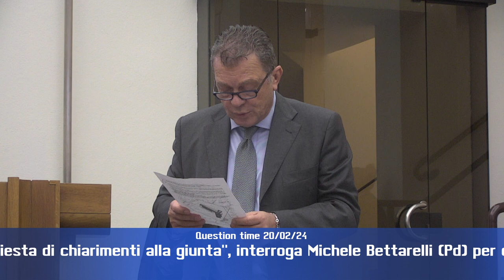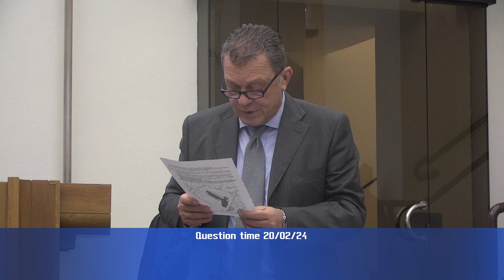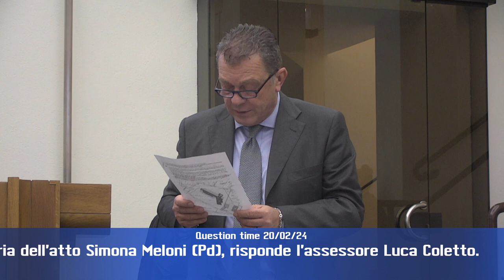Question time di martedì 20 febbraio 2024 - parte 2 di 4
“Nuovo piano di valorizzazione dell'ex ospedale Calai di Gualdo Tadino, richiesta di chiarimenti alla giunta”, interroga Michele Bettarelli (Pd) per conto della firmataria dell’atto Simona Meloni (Pd), risponde l’assessore Luca Coletto.

“Valorizzazione del lago di Piediluco”, interrogano Fabio Paparelli, Tommaso Bori e Michele Bettarelli (Pd), risponde l’assessore Roberto Morroni.